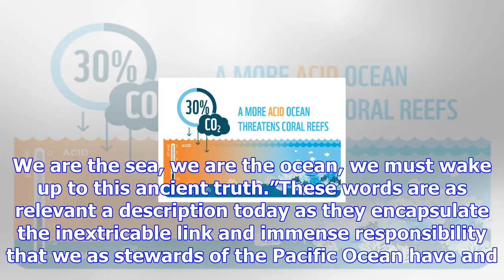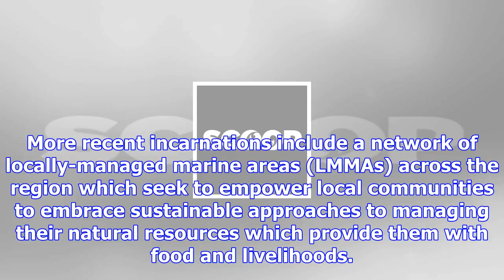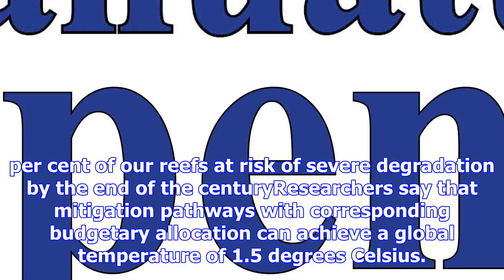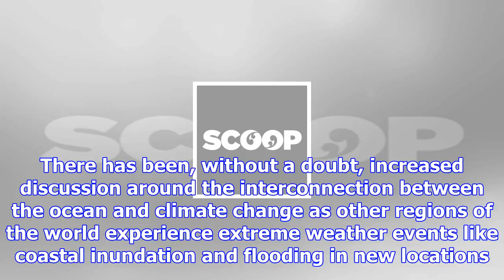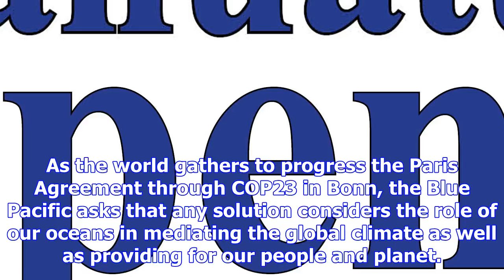Climate change and our ocean of islands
Friday, 10 November 2017, 1:51 pm Opinion: Pacific Islands Forum Secretariat Climate change and our ...